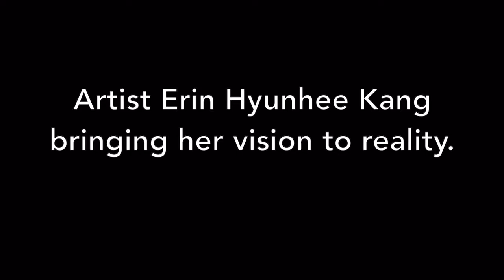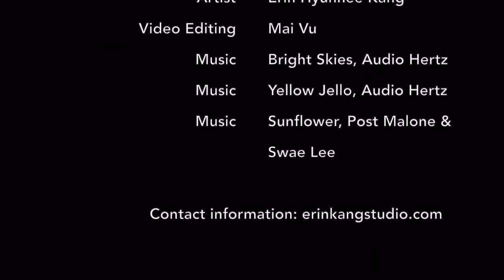CASEY MIDDLE SCHOOL MURAL PROJECT by ERIN HYUNHEE KANG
Time-Lapse video of creating murals for public spaces in BOULDER, COLORADO by artist, Erin Hyunhee Kang.